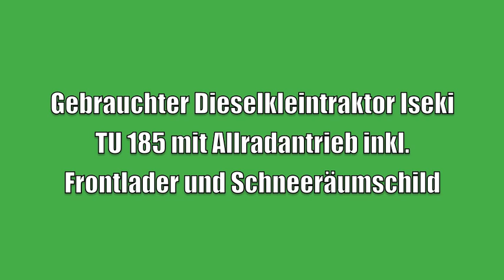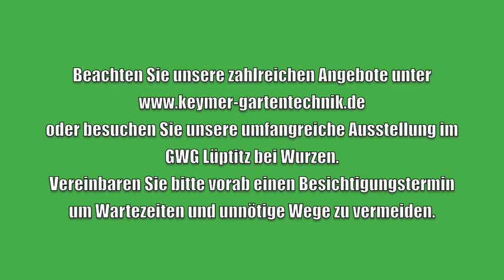Iseki TU 185 inkl Frontlader und mechanischen Schneeräumschild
Kompakter Kleintraktor mit sparsamen 23 PS 3 Zylinder Iseki Dieselmotor, zuschaltbarem Allradantrieb, Differnzialsperre und AS Bereifung.